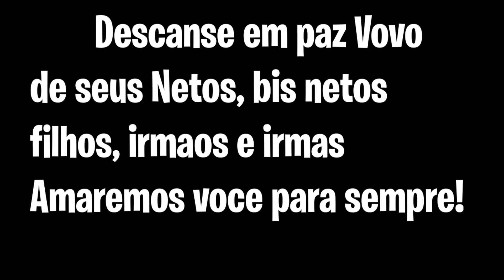Meu DEUS Me Ajude, Perdemos Nossa VoVó No Dia Do Ano Novo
ME APOIE NA LOJA DE ITENS NO FORTNITE TAG: LHAMAROXA
oi pessoal, hoje uma noicia rsie perdemos nossa vovozinho do fornie, nossa vo minha vo que eu amis amo, nessa vida, ela se foi em meus braços!
ela esa com DEUS agora, espero vela novamene um dia.
hoje nao avera presene no fornie iremos continuar os videos amanha hoje estamos descasando
assim que o pacote do naruto volar para o fortnite e irei sortear o kakashi naruto e sasuke
e tambem o pacote do homem aranha e quem sabe faço sorteio do passe de batalha.

tag unica!